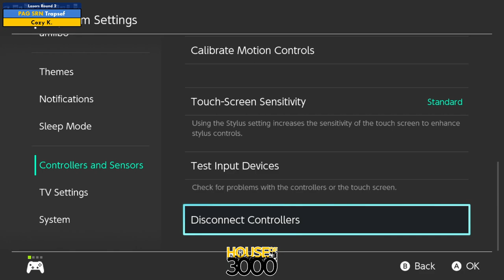BoMBS 161 Losers Round 2 Trapsef vs Cozy K